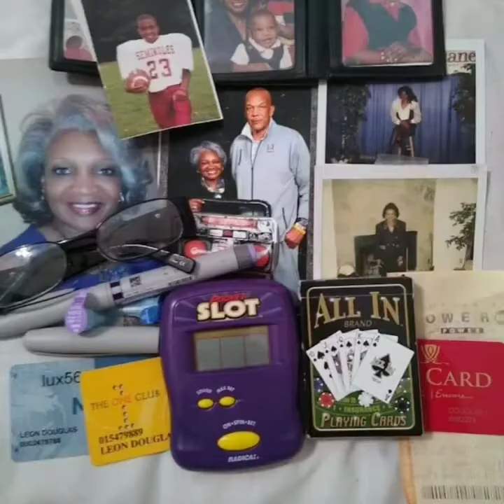The Dawg !!! Leon Douglas & Michele Canady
Nothing "butt" the "dawg" in me!